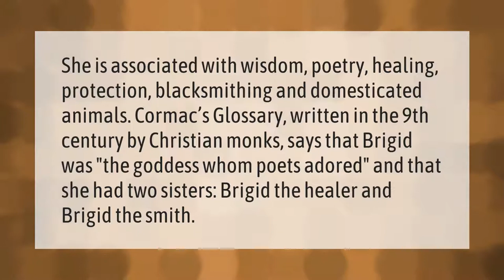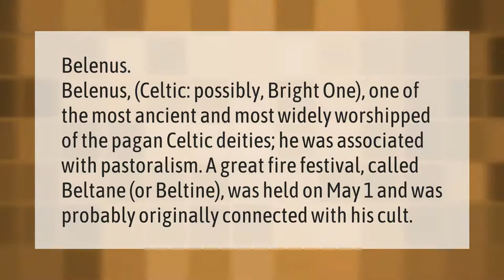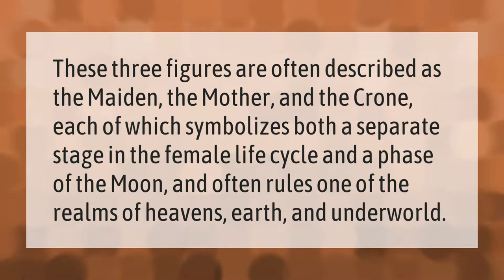What is Brigid the goddess of?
00:00 - What is Brigid the goddess of?
00:39 - How do you pronounce Brigid?
01:03 - Who is the Celtic god of fire?
01:35 - Why do we make St Brigid's crosses?
02:00 - Who are the three goddesses?

Laura S. Harris (2021, February 19.) What is Brigid the goddess of?
    AskAbout.video/articles/What-is-Brigid-the-goddess-of-220473